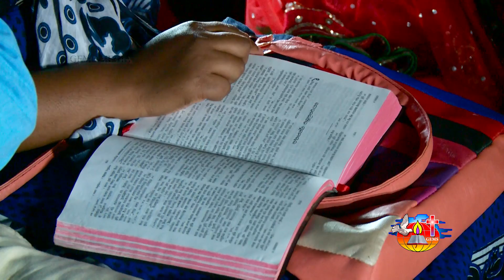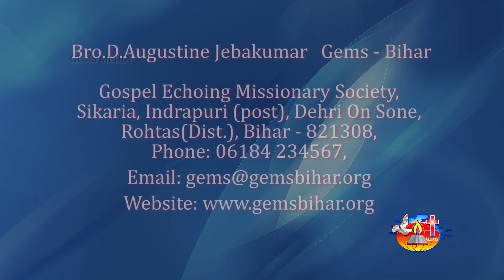Vijay ka jeevan (Day-2) | Odia Message | D. Augustine Jebakumar